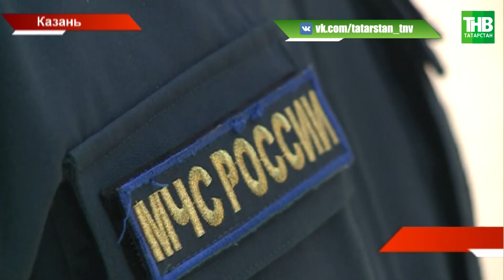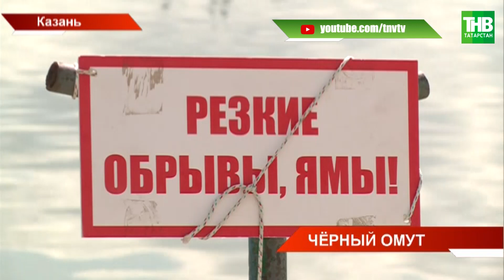Более 40 человек стали жертвами несчастных случаев на воде в этом году | ТНВ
Более 40 человек стали жертвами несчастных случаев на воде. 30 - погибли, каждый второй из них - купался в необорудованном месте. Такую статистику привели сегодня специалисты ГИМС Татарстана. Погибших на воде в этом году - вдвое меньше, чем годом раньше, однако среди них - дети, оставшиеся без присмотра родителей. Как не пополнить печальную статистику?

Координаты:
☎ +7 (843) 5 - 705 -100